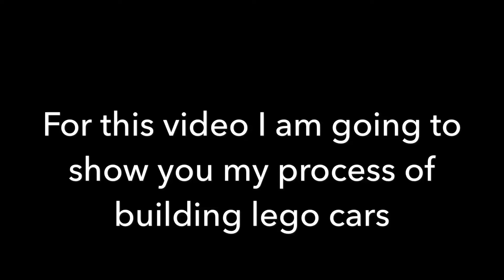Lego 2005 Toyota Highlander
Usually, when I am finished with building a lego car, I upload its features on Flickr and Youtube. But for this video I decided to add how I built them!

This model is the third version I have made of the Toyota Highlander, of course the best one I made! :)